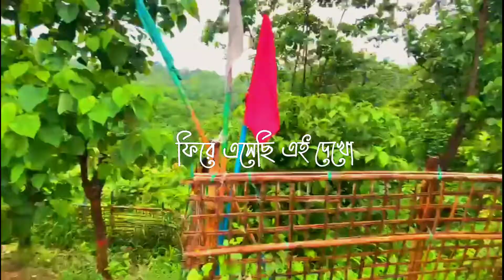ভাবি তুমি আসবে ফিরে | Vabi Tumi Ashbe Phire | Abir Hossain Y T | Sad Status video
ভাবি তুমি আসবে ফিরে | Vabi Tumi Ashbe Phire

Song:Vabi Tumi Ashbe Phire